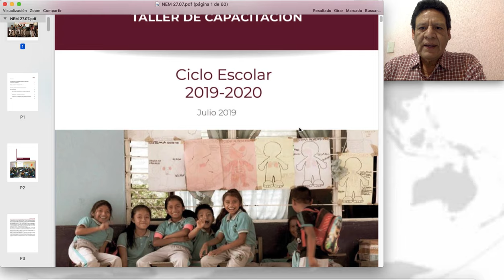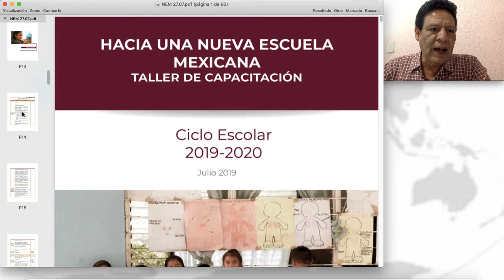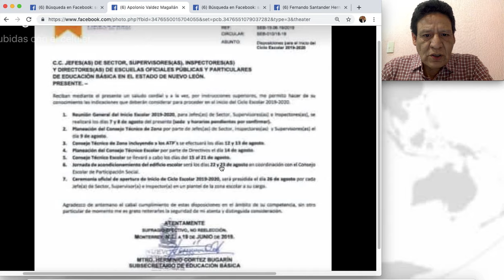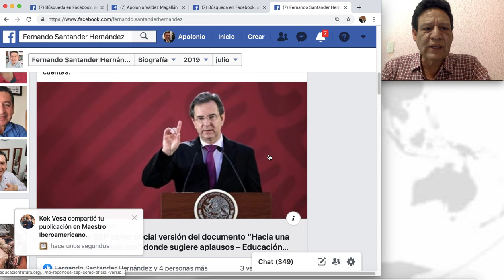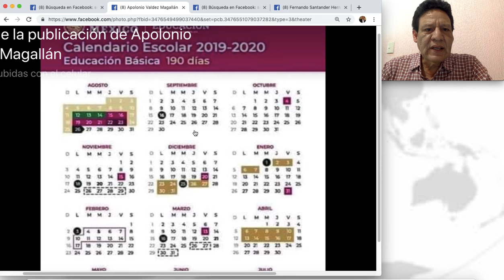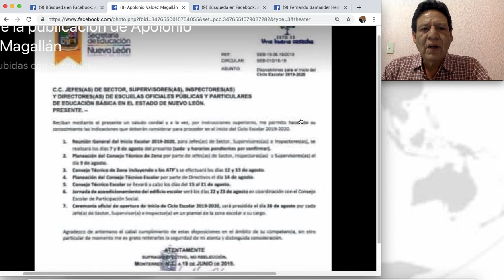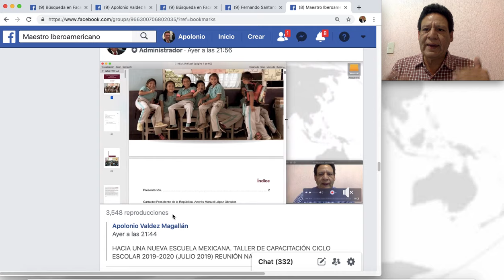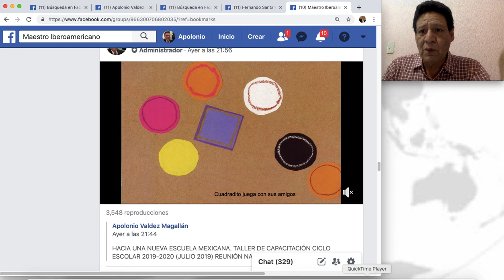NEM TALLER NACIONAL "ACLARACIÓN"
"ACLARACIÓN" ... 29/JULIO/2019
Taller Nacional con Supervisores Escolares. Nueva Escuela Mexicana. Consejos Técnicos Escolares.